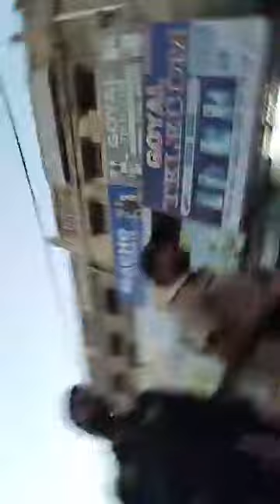Amarinder Singh Raja Warring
President Punjab Congress (PPCC)
MLA from Gidderbaha, Punjab |
Former Cabinet Minister For Transport